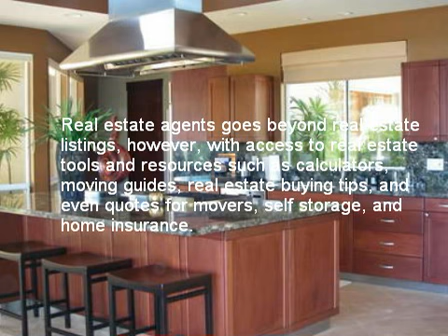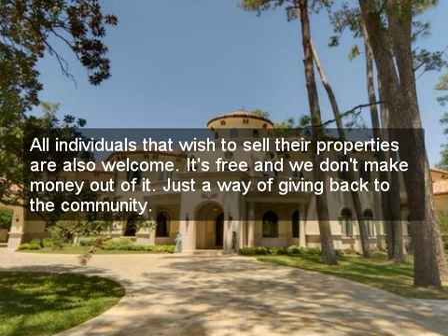houses in las vegas.mp4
Las Vegas Real estate - Buy It, Rent It, Profit!: Make Money as a Landlord in ANY Real Estate Market